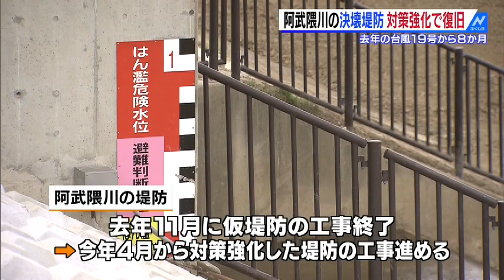阿武隈川の堤防強化で復旧完了 県の検証委４割避難せず